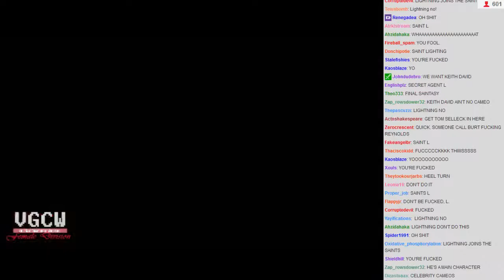WVGCW 2014-01-31 - 11 - Plot